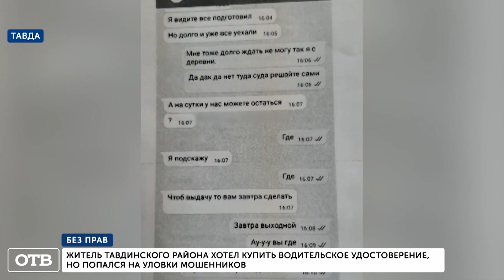Полиция в шоке от этой истории. Мошенники спасли чьи-то жизни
Зачем учиться в автошколе если можно водительское удостоверение просто купить! Так решил поступить житель Тавды и сделать себе дорогой подарок на свое 20-летие.

Нашел в интернете предложение, связался с продавцом. А он предлагал просто волшебные условия. Деньги в кассу. А учить правила дорожного движения, сдавать экзамены и стоять в очереди на получение не надо. Готовый документ принесут в конвертике. Счастливый покупаль перевел 72 тысячи рублей и продавец, что логично - исчез. Но если честно, больше всего меня в этой ситуации поразила смелость  пострадавшего. Он не постеснялся подать заявление в полицию на мошенников, которые не продали ему поддельный документ.